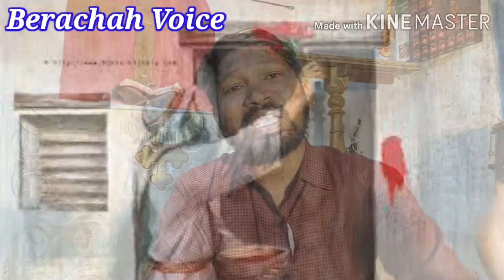లాక్ డౌన్ సమయంలో ఏం చేయాలి? లాక్ డౌన్ మేలా? కీడా?What to do during lockdown?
లాక్ డౌన్ సమయంలో ఏం చేయాలి? లాక్ డౌన్ మేలా? కీడా?What to do during lockdown? Lockdown Use or Lose ? //By. Pr.K.S.JohnBabu